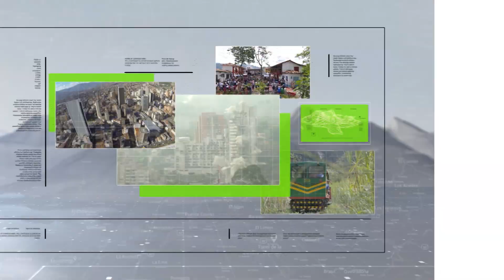Manuela Guapi ya entrena con su mesa - Teleantioquia Noticias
La medallista paralímpica Manuela Guapi logró retomar sus entrenamientos luego de siete meses de paro por la pandemia.